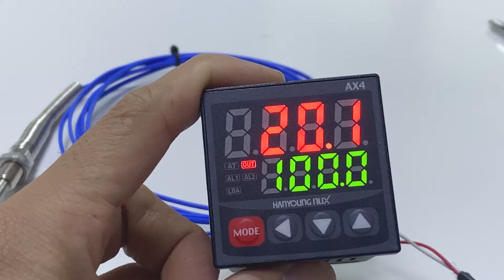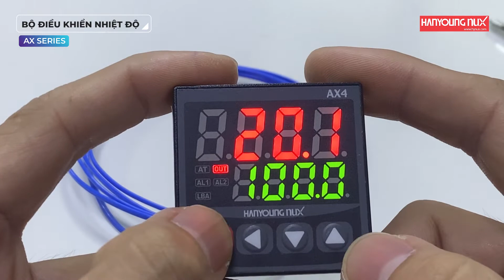AX4-2A CÀI ĐẶT ĐIỀU KHIỂN PID HANYOUNG NUX VIỆT NAM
VIDEO HƯỚNG DẪN CÀI ĐẶT ĐIỀU KHIỂN PID AX4-2A
BỘ ĐIỀU KHIỂN NHIỆT ĐỘ AX SERIES:
- Đa dạng ngõ vào/ ngõ ra
- Chu kỳ thời gian lấy mẫu 0.1 giây
- Chiều dài sản phẩm : 63mm
- Chế độ điều khiển thuận / nghịch
- Chế độ PID auto tuning
AX4-2A
ON/OFFCONTROL
87-89 Tân Cảng, Phường 25, Quận Bình Thạnh, TP. HCM